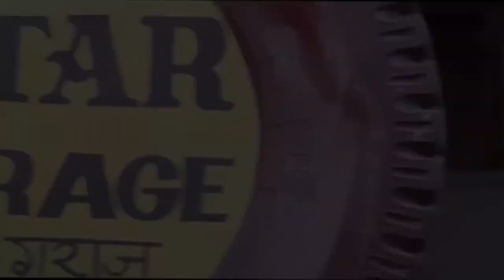Vlog video ll फनी विडियो ll new vlogs video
dyno killer
your Qrisesh

funny video
vlog video
kitchen video
friendship video
comedy video
Dyno killer